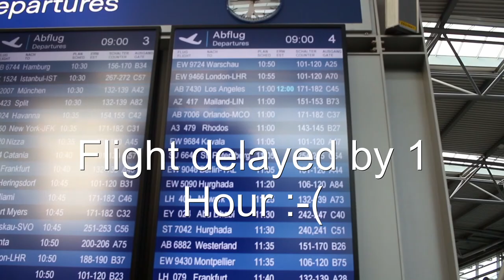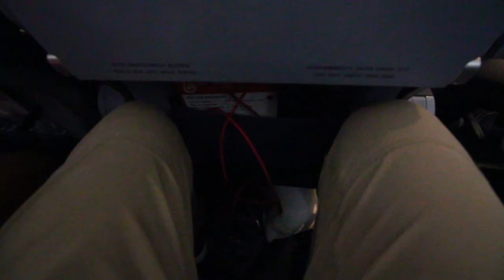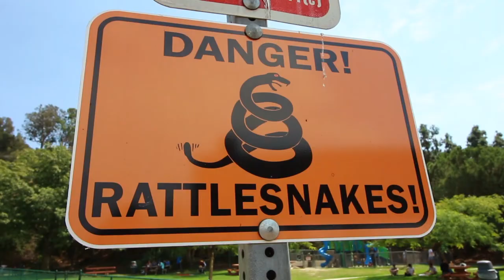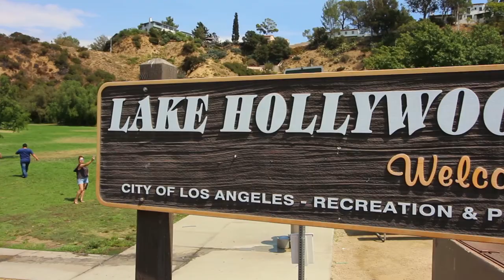USA Trip Vlog #1- Los Angeles & Hollywood | Marc Sueper | Giveaway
Hey Guys,

my first Vlog of our US -Trip is up. We've visited Hollywood and did some tourist stuff in Los Angeles. Glad if you would like to join me on this trip, more videos coming every day.

Have Fun !

Credits